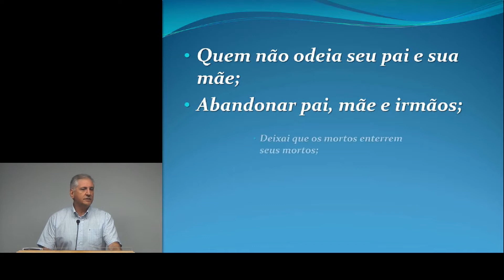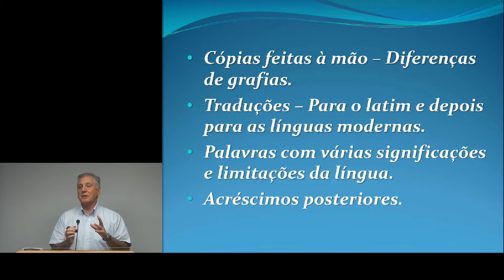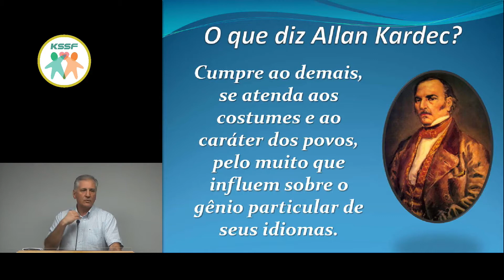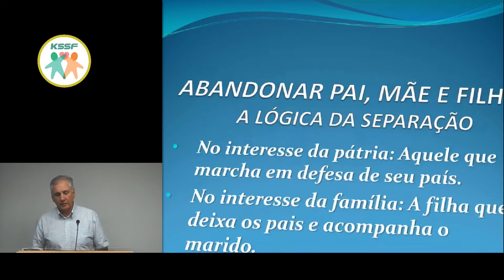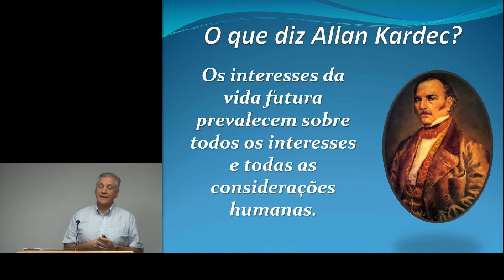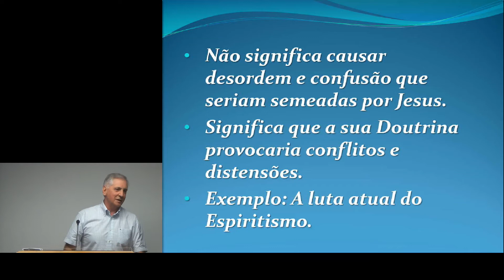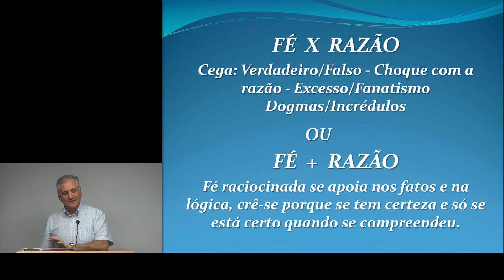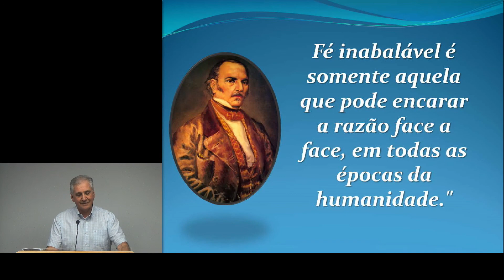"Moral Estranha" - Umberto Fabbri - KSSF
Palestra espírita realizada no KSSF, Kardecian Spiritist Society of Florida.
O tema da palestra foi sobre o Capítulo XXIII - Moral Estranha que consta o Evangelho Segundo O Espiritismo.
Aos sábados temos palestra do o Evangelho de Jesus.
O KSSF tem como missão divulgação da Doutrina Espírita ou Espíritismo codificado por Allan Kardec.